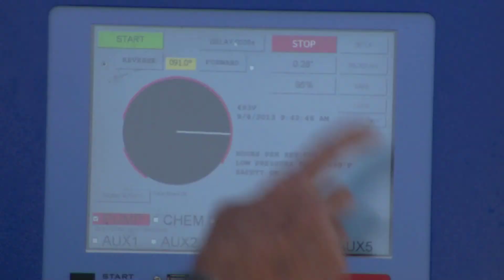Deep Creek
Restoration of a trout stream.